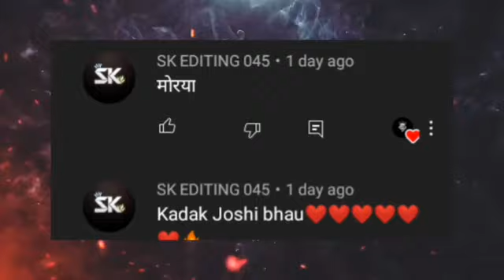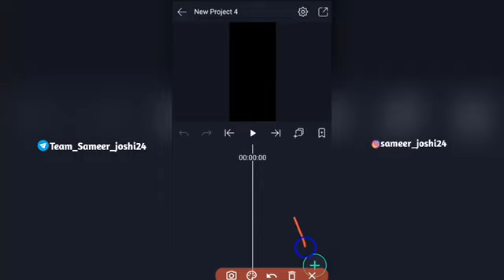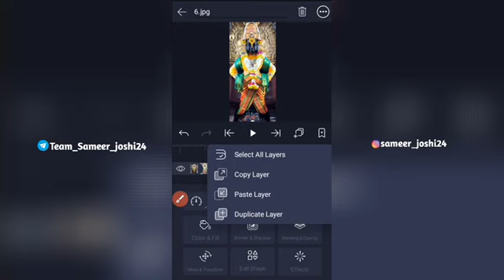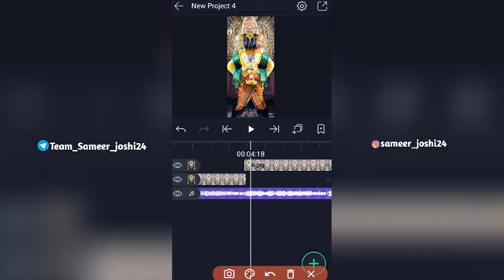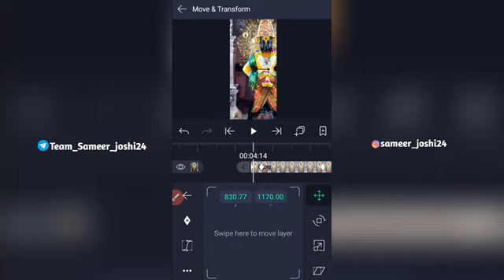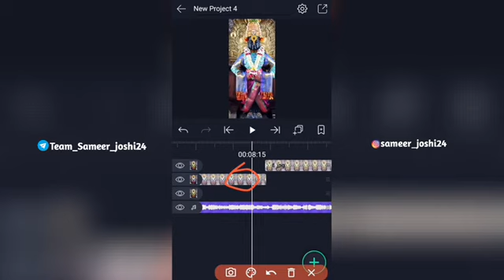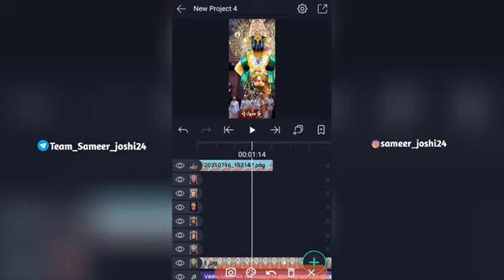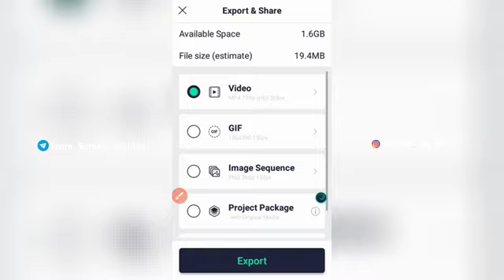Ashadhi Ekadashi 4k Full screen Video Editing alight Motion | आषाढी एकादशी Special Video Editing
आषाढी एकादशी Special Video Editing | Ashadhi Ekadashi Video Editing | Vithu Mauli Status Editing
yuge yuge vithevari song status editing

आजचा पहिला व्हिडिओ हा आपल्या आषाढी एकादशी वर आहे तर आजचा व्हिडिओ पुर्ण बघा. मित्रांनो प्रत्येकांने व्हिडिओ ला लाईक शेअर नक्की करा.

💯❣️Thanks ____________________________________